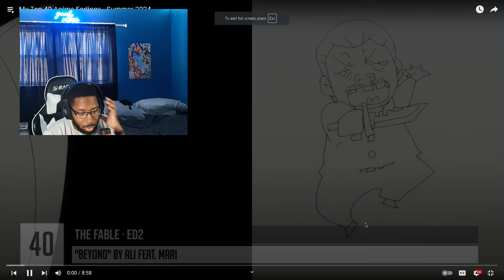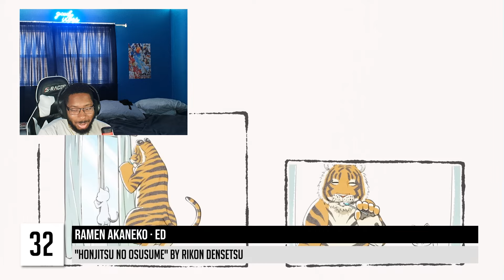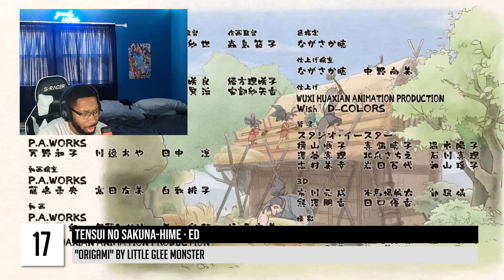Reacting To The Top 40 Summer 2024 Anime Endings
Shout out kuma as always for making the list, go check out the original vid and check out his channel!

socials :
Copyright law:
description tags - top ,top opening, top anime op, top anime openings, top summer 2024, top summer 2024 anime opening, new anime opening, top new anime opening, oshi no ko op 2, my hero op 13 reaction, wistoria wand and sword opening, the elusive samurai op reaction, no longer allowed in another world, nier automata op 2, lisa, aimer, fhana, anime openings, anime,
why does no one remember me in this world, fairy tail new op ,top ending, top anime ed, top anime ending, top summer 2024, top summer 2024 anime ending, new anime ending, top new anime ending,